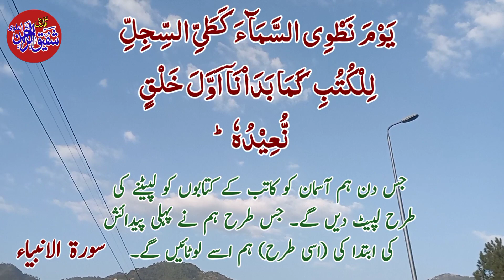Best Tilawat e Quran @SAIC2611 سورۃ الانبیاء